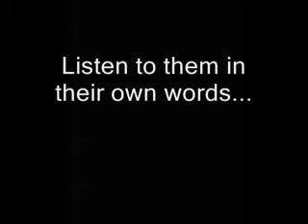The shocking video of terrorists supporting Barack Obama